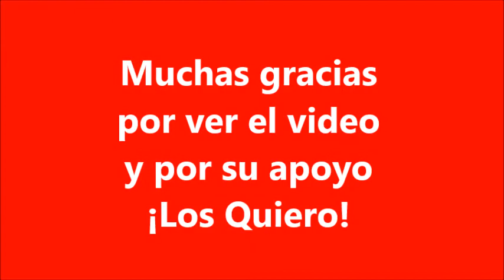Funda para LapTop|| Kawaii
Hola Hola gente bonita, el dia de ahora les tengo una hermosa idea de como hacer una funda para LapTop "Icono de Youtube Kawaii" es muy facil de hacer, espero se animen a hacerla.